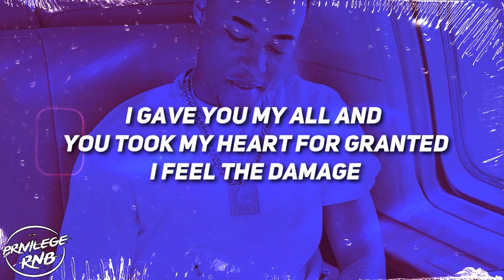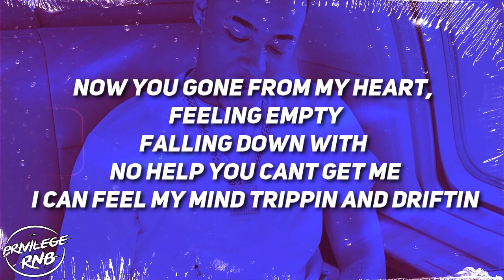Luh Kel - F Love (Lyrics)